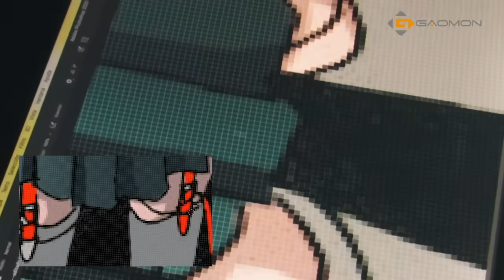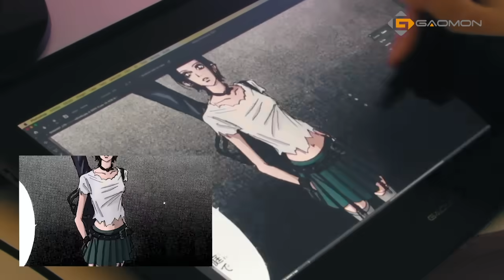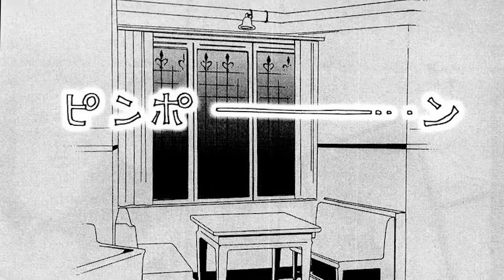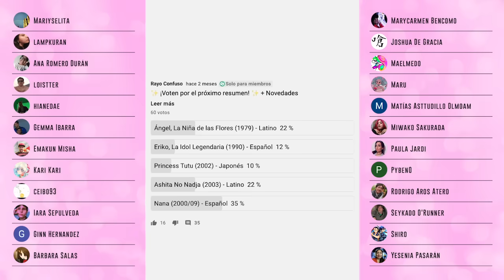NANA: ¡Relaciones Toxiturbias! 🔐🎸| GAOMON PD1320: Unboxing & Review | RESUMEN & ANÁLISIS | Ai Yazawa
➥ Resumen y Análisis de Nana, un Shoujo, Josei de Drama, Romance y Música, donde veremos la evolución de Nana Komatsu (Hachi) y Nana Osaki en sus vidas diferentes pero cruzadas por el destino en Tokio.

► Para más información sobre GAOMON les dejamos estos enlaces:

➥ GAOMON PD1320 (13'' Pen Display)
➥ GAOMON S630 (Tableta de 5x3,2)

Les damos la bienvenida a un nuevo Resumen y Análisis de Rayo Confuso. Esta vez resumimos la adaptación del manga de Ai Yazawa, hecha por el estudio Madhouse.

➥ En este resumen hablaremos de Hachi y su relación con Takumi. A la vez Nobuo también está interesado en la inocente Nana, haciendo que las relaciones entre Blast y Trapnest se pongan más tensas.

Por su parte Nana se sigue viendo con Ren y veremos un poco de la historia de Shin y Reira, nuevamente cruzando las relaciones entre las dos bandas.

► Timestamp:
0:00 - Introducción Resumen de Nana: Parte 4
0:08 - Promoción Gaomon PD1320
1:50 - Anteriormente en Nana & La promesa de Takumi
11:19 - ¿Takumi o Nobuo?
14:01 - Shin
18:22 - Alguien necesario en tu vida
25:23 - Hachi y Nobuo
31:46 - Toxiturbia
34:55 - Debate sobre temas turbios
39:29 - Escenas sacadas de contexto

Este video abarca desde el episodio 15 al 21 del anime y su 5to tomo de Manga, también llamado Nana.